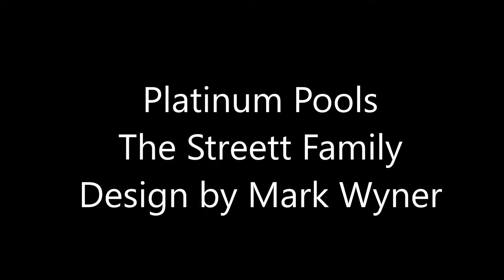Platinum Pools - The Streett Family - By Mark Wyner